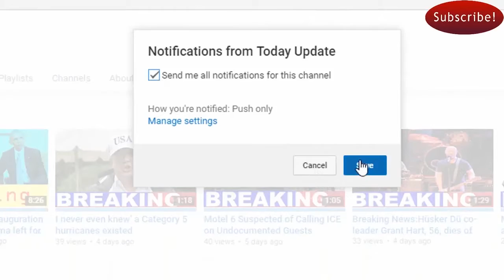Donald Trump Wants to Raise Your Taxes